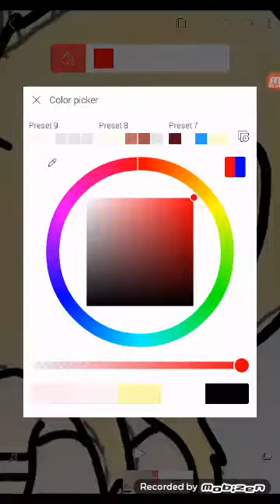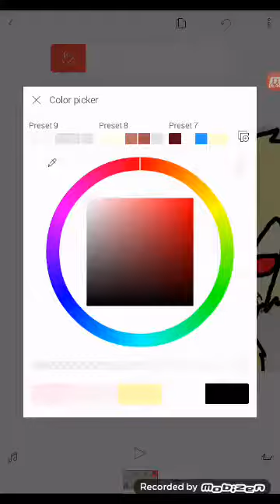My creepy pasta speedpaint